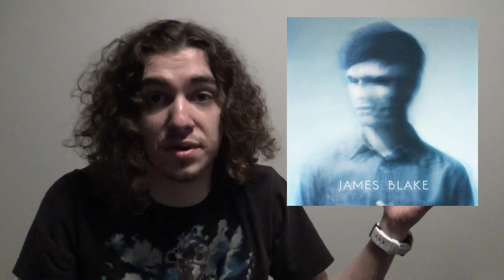James Blake, “James Blake” TEN YEARS LATER - A CLASSIC DEBUT!!!!!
*CORRECTION: I’m very certain that I pronounced “Lindisfarne” and “Feist” incorrectly. My apologies for those.*

For my 36th episode of “TEN YEARS LATER,” I’m gonna be taking a look at the 2011 James Blake album “James Blake.” This was the debut of the London singer, songwriter, producer and multi-instrumentalist, whose name had been bubbling in 2010 thanks to some pretty prominent EPs. This record received critical acclaim and helped him become a respected figure in the music industry, one who would go on to work with artists from the likes of Bon Iver to Kanye West and even Travis Scott, among a never-ending list of collaborations. I knew I had to look at this album because, while I didn’t listen to it before this video, I very much enjoyed James Blake’s 2019 album “Assume Form,” and in my reaction/review of that album (which as of the time of this writing is still my most-viewed video), a lot of people commented that I had to go back and listen to his older albums. I’m glad I listened to this one, because it’s fantastic!

Favorite tracks: Every single one of them

Least favorite tracks: Nope

Rating: Excellent

If you guys want to check out my first 150 written reviews that I made before coming to YouTube, check them out at my blog here:

Oh, and if you guys want to check out my video reaction/review of James Blake’s 2019 album “Assume Form” (terrible hair and all), you can find it at this link:

Also, completely unrelated, but I also like to write poetry, and I’d really appreciate if you could check it out.

What should I review next?